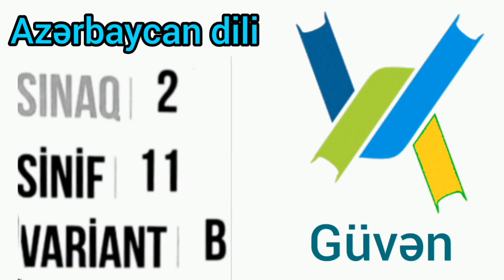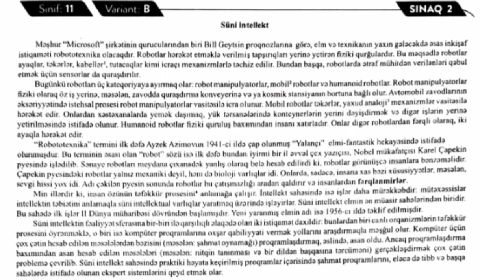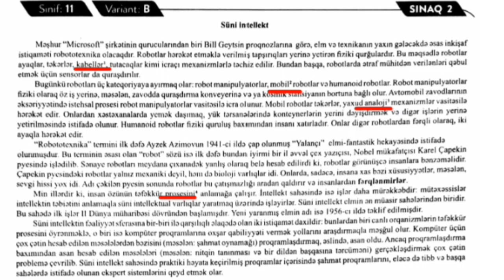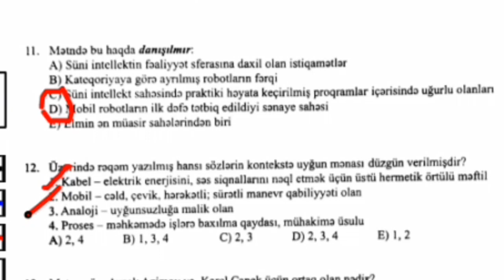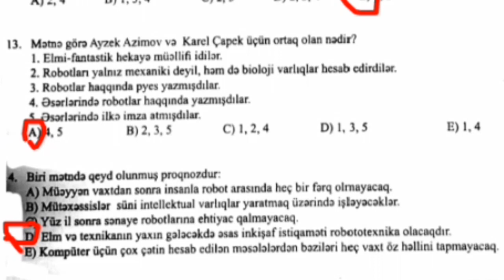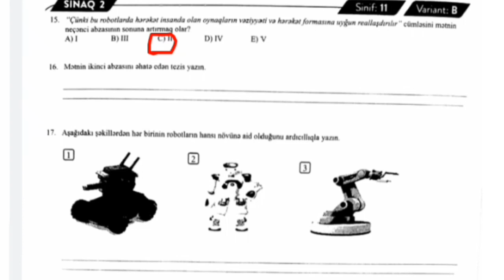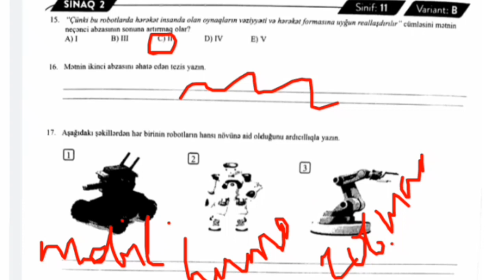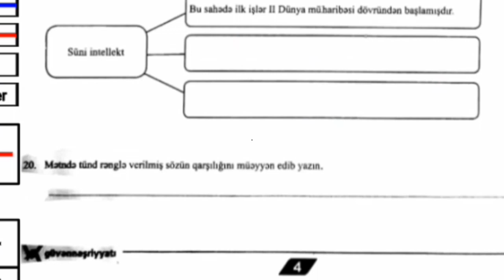Güvən kursları 11-ci sinif sınaq 2 Azərbaycan dili mətn testi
Mənimlə öyrənin

Kanala abunə olmağı unutmayın📍, zəng işarəsinə 🔔 klik etməklə yeni postlardan 📢 xəbərdar ola bilərsiniz. Xoş izləmələr, əziz abituriyentlər!